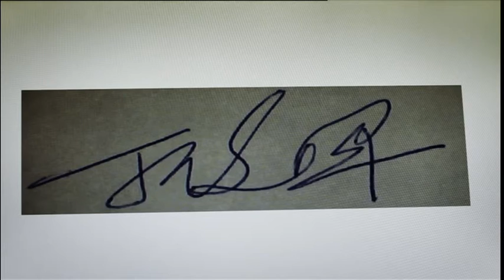Writing Matters Ding Junhui